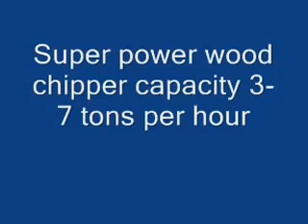super power wood chipper can 5mm to 30 mm chip size cap 3 6 tons per hour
Rajkumar Agro Engineers deals in Agro & Food processing machinery segment having client based in India & Abroad.These machine is known as Super power wood chipper. This super power wood chipper capacity 3 - 7 Tons per hour.
The raw material for Super Power Wood Chipper cutting is mainly small trail wood, lumbering remains (such as branches, twigs, tress etc) and wood working remains ( such as slab, plank, log core, waste veneer etc). It also can be used to chip non-lignin raw material (such as flax pole, bulrush, bamboo etc).